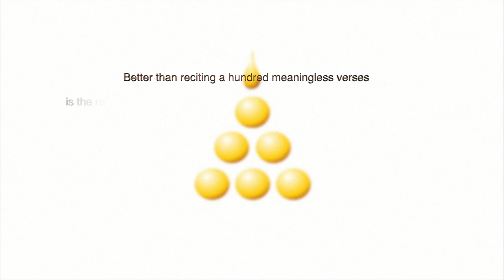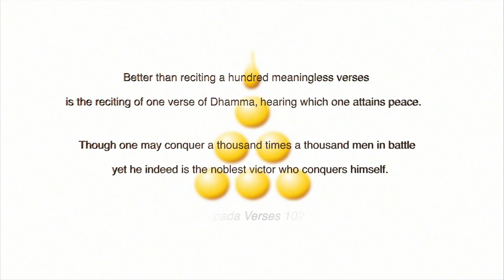The Story of Bhaddā Kuṇḍalakesī - A tale from the Dhammapada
This is the story of a young woman, Bhaddā who rather impetuously marries a robber, and survives an attempt by him on her life, defending herself in spectacular fashion. Despairing of this episode, she renounces the world wanders into the forest and ordains as a Jain nun. She masters their teaching and roams about the country defeating all in debate until she encounters the Elder Sāriputta. From there she meets the Buddha who answers the question she could not answer. In the Buddhist tradition, she is famed as the female disciple who most quickly attains full enlightenment. This is the story behind verses 102 & 103 of the Dhammapada.